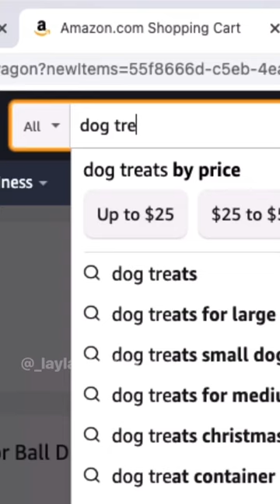(Part 1) now who’s fault was it really?